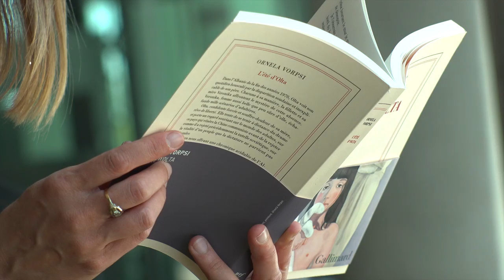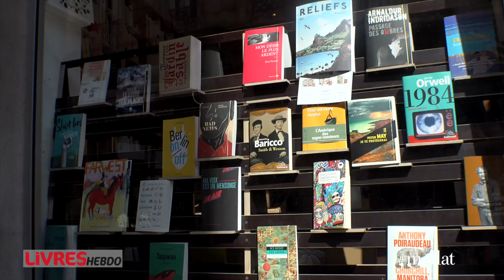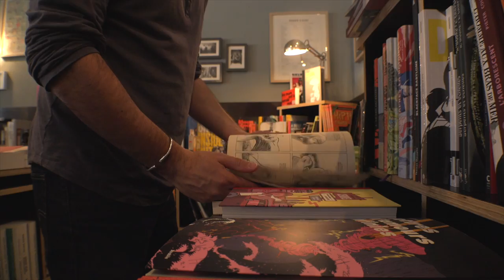Librairie L'histoire de l'oeil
A l'occasion du festival Oh les beaux jours, rencontre avec Nadia Champesme qui nous présente la librairie L'histoire de l'oeil à Marseille.